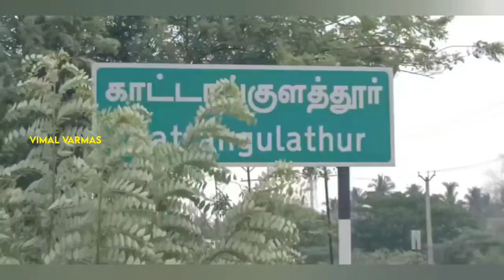வன்னியர் சங்க தலைவர் கொலை | பாமக தலைவர் அன்புமணி அஞ்சலி || வன்னியர்கள் இனி கவனமாக வாழ வேண்டும்